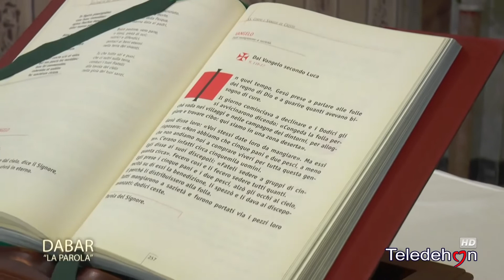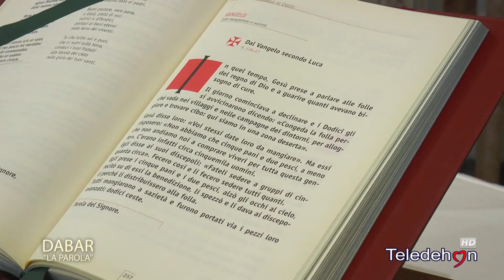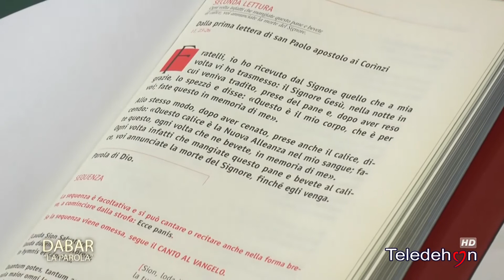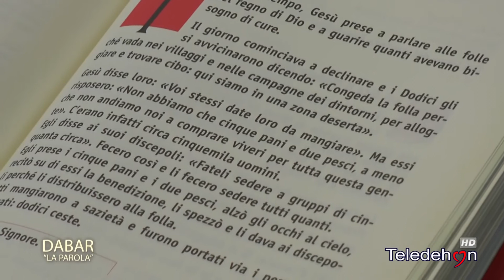Dabar "La parola" - Corpus Domini - Anno C